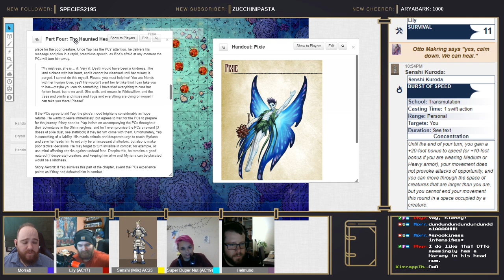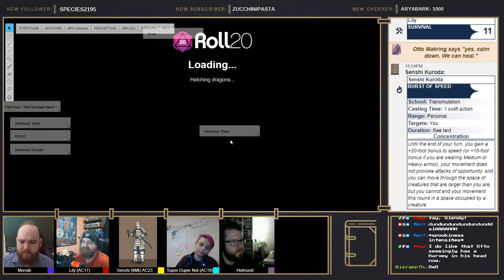Look Upon My Works, Ye Pixie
Ozymandias and Yap, whatta team